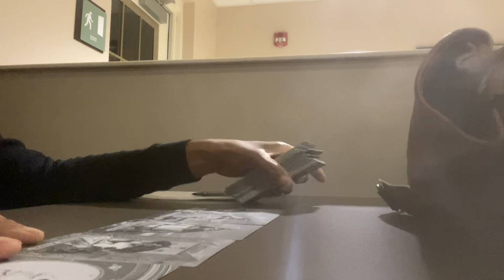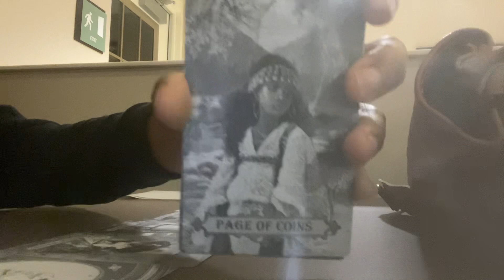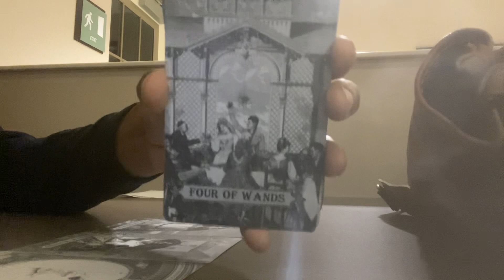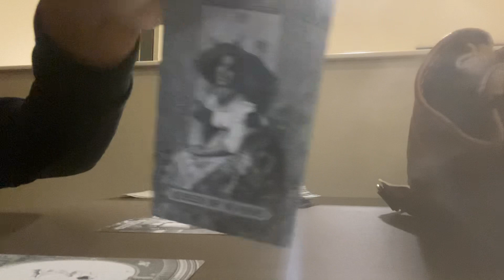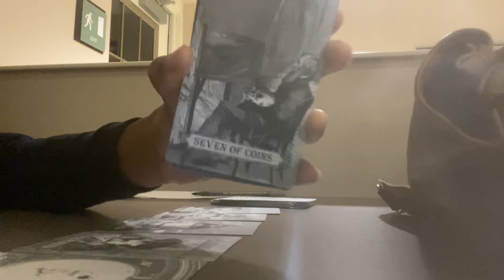Be patient with your DM, Their Crazy 😻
It is what it is. He’s even through a lot. He had to Divorce the disloyalties of his life first. Which further clarifies the heavy telepathy between you two